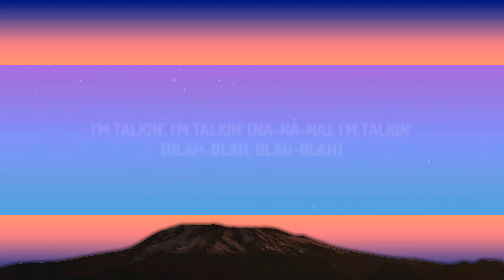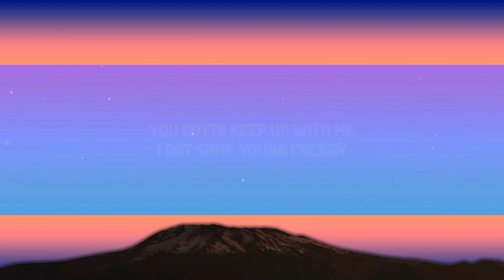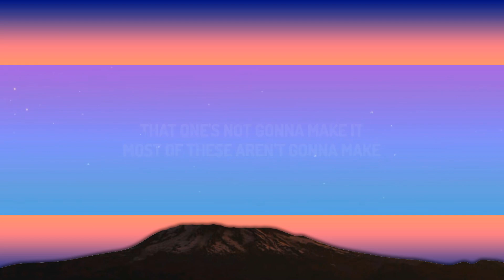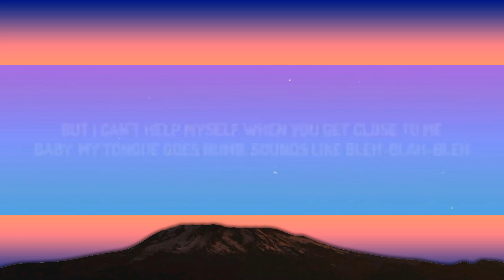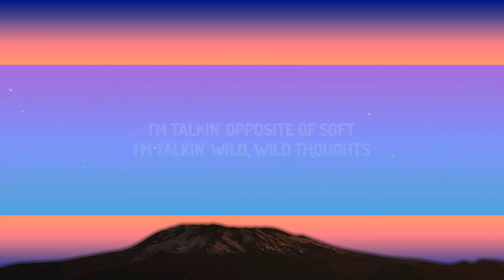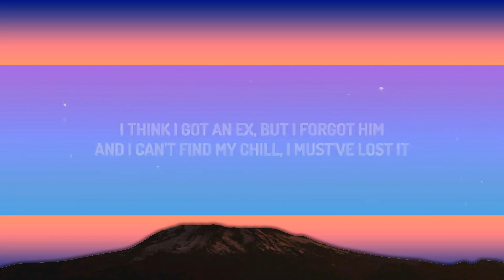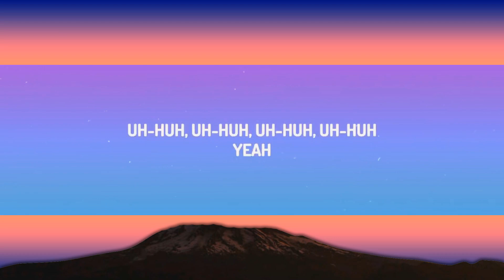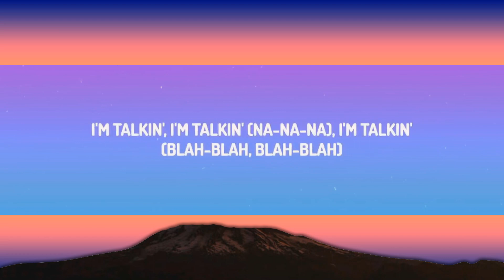Sabrina Carpenter - Nonsense (Lyrics) [1 Hour Version]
(Lyrics):
[Intro]
Yeah

[Verse 1]
[Pre-Chorus]
Baby, my tongue goes numb, sounds like "bleh-blah-bleh"

[Pre-Chorus]
Baby, my tongue goes numb, sounds like "bleh-blah-bleh-bleh"

[Bridge]
I'm talkin', I'm talkin' (Na-na-na), I'm talkin'
(Blah-blah, blah-blah)
(Oh)

Nonsense